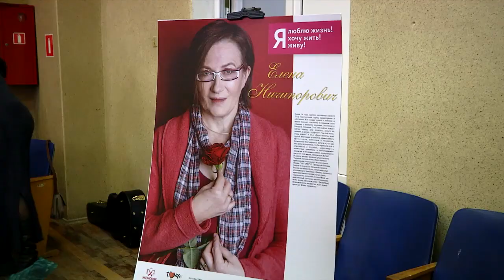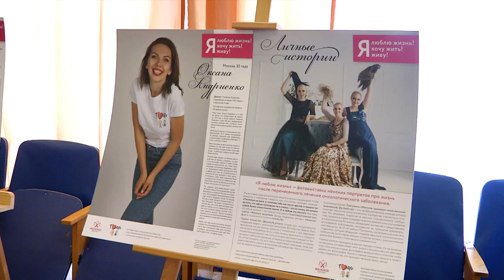В Твери открылась выставка женских портретов «Я люблю жизнь»